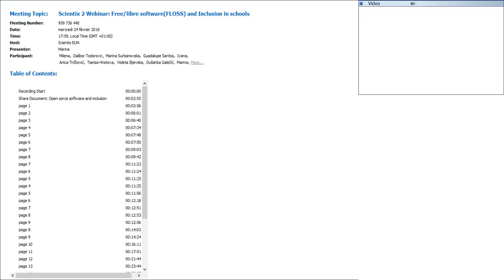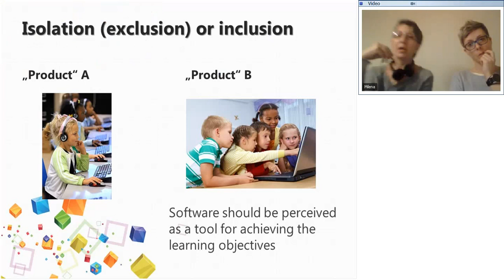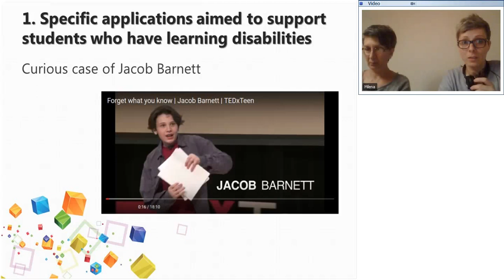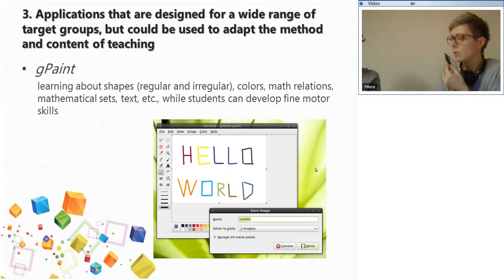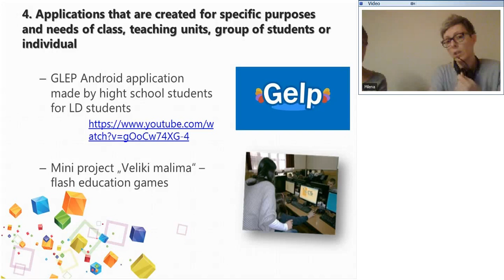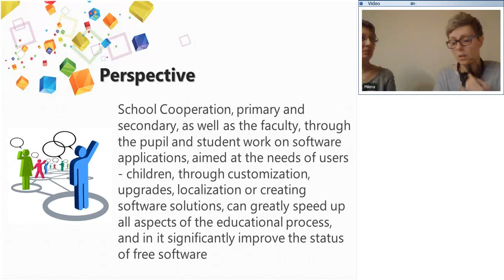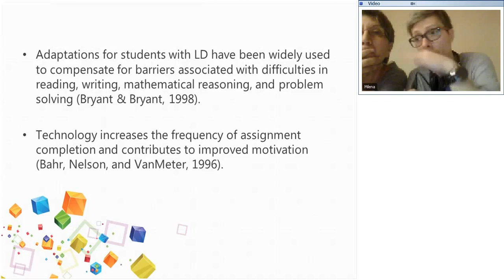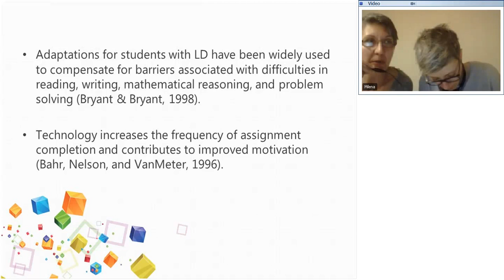Scientix Webinar: Freelibre softwareFLOSS and Inclusion in Schools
The webinar took place in the Scientix online meeting room on Wednesday 24 February 2016 at 18:00 Central European Time.

Webinar outline:
Free/libre software provides the possibility to adapt teaching to each child, through using software modification or creating completely new software, following the basic principles of inclusive educational policy. The process of creating software solutions can involve all interested parties in education: pupils and students, teachers, university professors as well as students' parents.

About the presenter:
Jasmina Gejo is an Advisor for School Development planning, at the Regional Authority, of the Ministry of Education, Science and Technological Development in Serbia.

Milena Mladenovic is a STEM Teacher and a Scientix Ambassador

Jasmin and Milena presented their work “Free/libre software(FLOSS) and Inclusion in schools” on the second national conference “Free software in education - practice” held in January 2016 in Sremski Karlovci, Serbia.